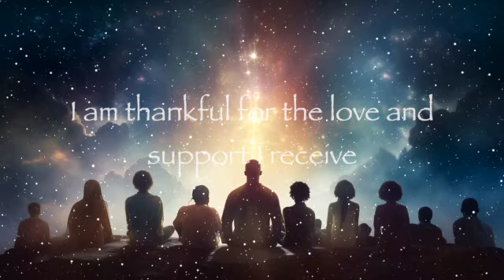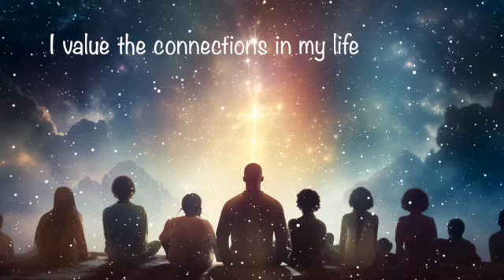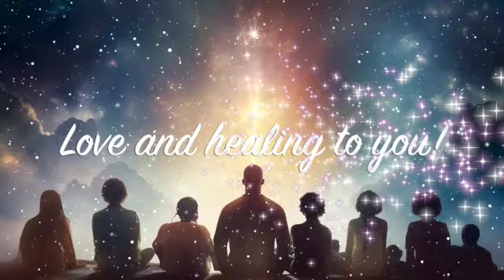Day 8: 30 Days of Gratitude and Healing ✨Valuing Connections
Welcome to Day 8 of our 30 Days of Gratitude and Healing! Today’s focus is on valuing the meaningful connections in our lives. Through intention, gratitude, and a heart-centered energy healing session, we’ll strengthen and enhance the bonds we share with our loved ones.

Intention: “I value the connections in my life.”
Gratitude: "I am thankful for the love and support I receive."

In today’s practice, I’ll guide you through a visualization where we’ll connect to our loved ones with a healing cord of light, nourishing and deepening those relationships. We’ll also engage in cord-cutting and energy healing to release any energetic blocks that may be hindering the flow of love and support in your life.

Join me as we cultivate gratitude for the people we hold dear and energize the connections that matter most.

Here’s how you can dive deeper into the beautiful world of healing and light:

Learn About Breathwork: Transform your life with the power of breath!

Safety First: Please avoid driving or operating heavy machinery while receiving energy healing. Everyone experiences healing differently, and it’s important to be in a safe, comfortable space.

Important Note: Energy healing complements but does not replace medical care. It’s not intended to diagnose, treat, or cure any medical condition.

Discover More: For answers to common questions, check out this helpful video: Watch Here:    • Common Questions Answered!

I am so grateful to have you in this beautiful community. Let’s continue to grow, heal, and shine together!
Susan ✨